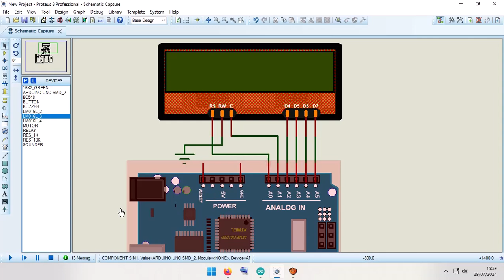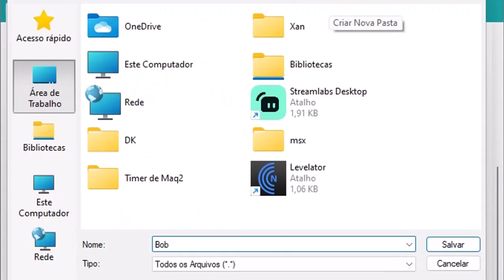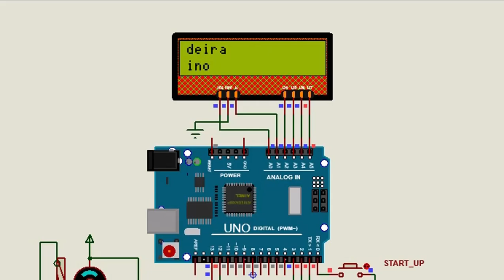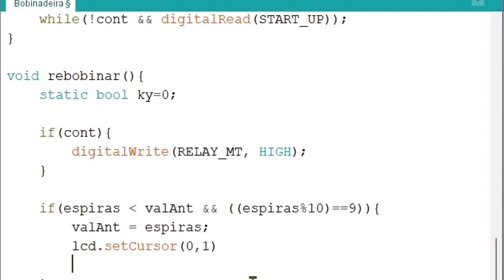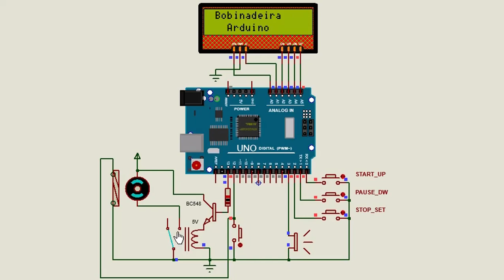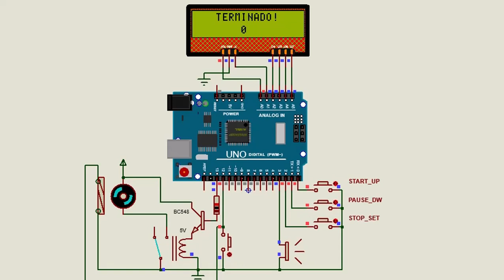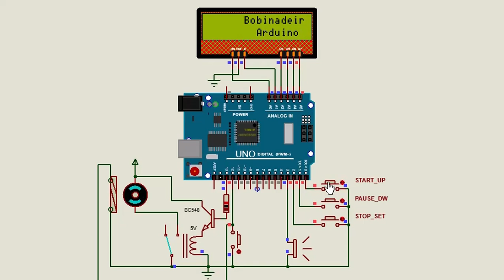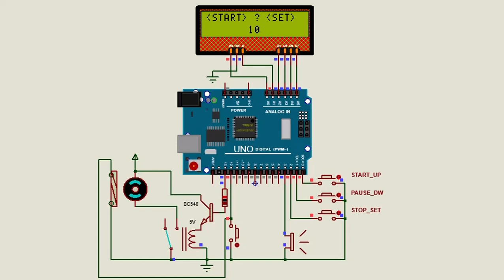Bobinadeira Arduino LCD